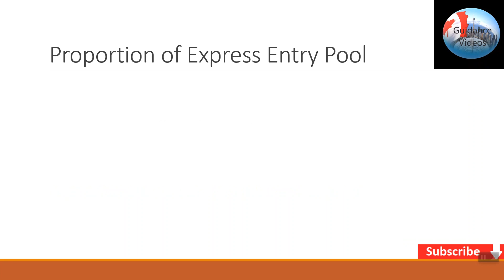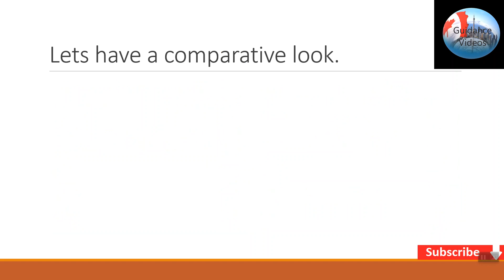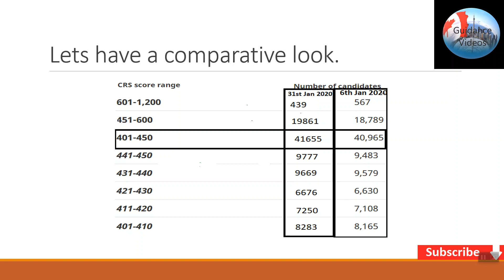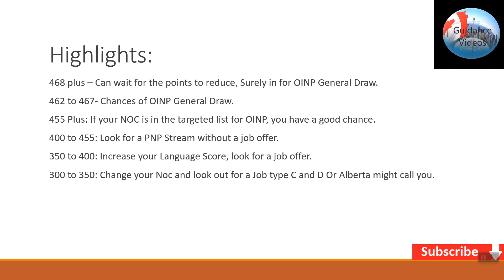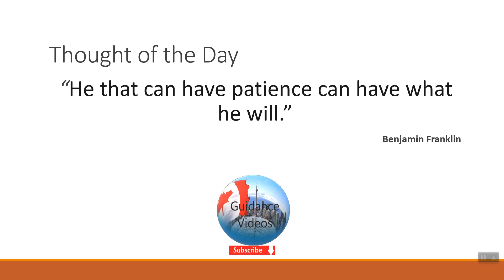Express Entry Pool l Proportionate Analysis l Latest Statistics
Proportionate Analysis of the pool at the end of January 2020 and a probable cut of range during the year.

At what level the express entry CRS cut of expected to reduce?